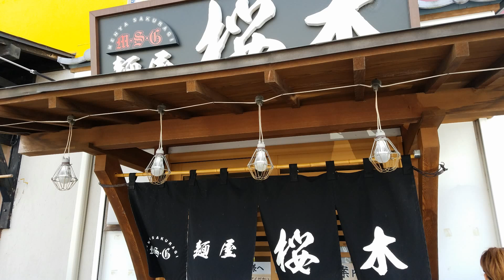グンマうまいラーメン「麺屋桜木」極太麺にビックリ！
こんなラーメンはじめてです。これはもう「うどん」でしょ！みなさんはどう思いますか？